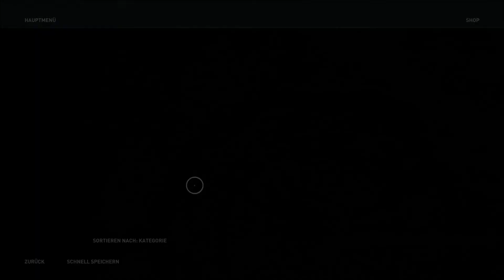Assassin's Creed Odyssey #357 Veränderung DLC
GAME
Titel: Assassin's Creed Odyssey
Plattform: Play Station 4
USK: ab 18 freigegeben
Publisher: Ubisoft
«LET'S PLAYS Assassin's Creed Odyssey»
Kommentiertes Gameplay von Peter Gaming(2020).